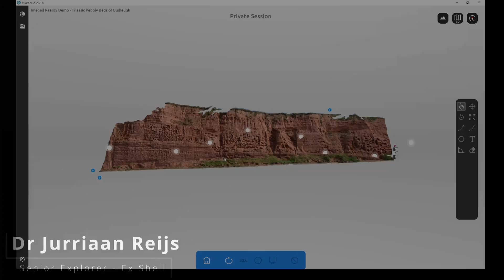Virtual course on The Geoscience of Carbon Capture and Storage.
Save the date and come to learn about CCS geology using Stratbox.
Dr Jurriaan Reijs, Senior Explorer, Ex-Shell, collaborating with Dr Tip Meckel, CCS Expert from the Bureau of Economic Geology, invite you to participate in their virtual course on The Geoscience of Carbon Capture and Storage.